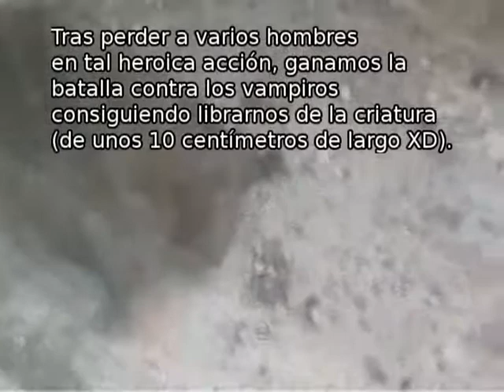Un murciélago en mi ventana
(A bat in my window) Un murcielaguillo se queda encerrado entre ventana y contraventana.